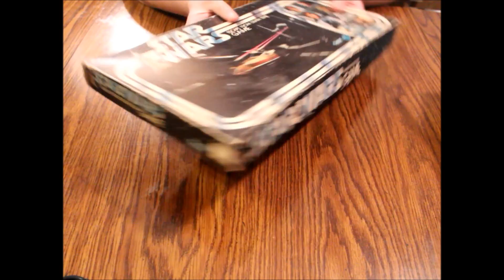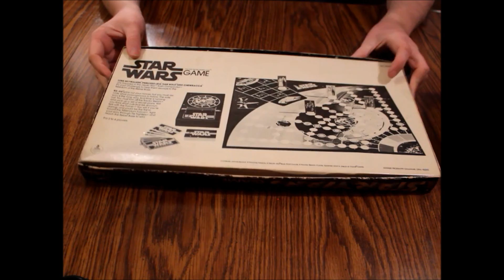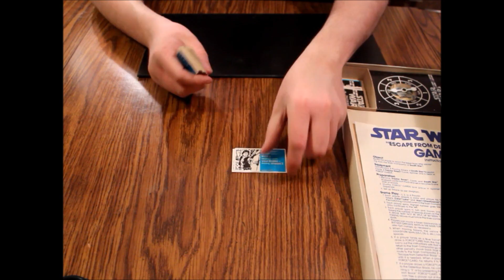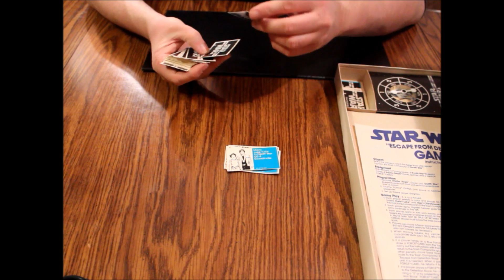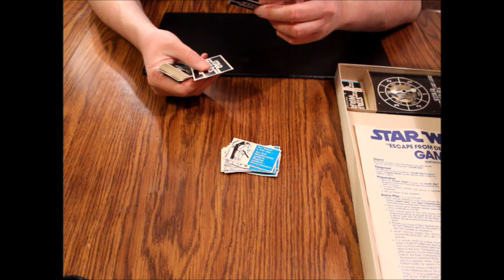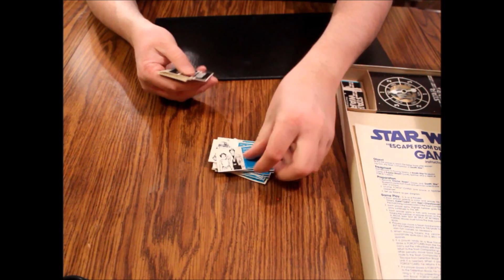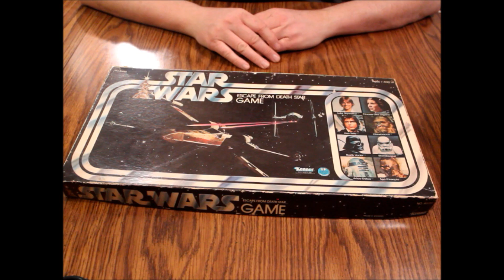What's Inside - Star Wars: Escape From Death Star Board Game (Kenner)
Today we're unboxing a vintage Star Wars: Escape From Death Star board game from Kenner. Straight out of 1977, this classic game is inspired by the original Star Wars movie. Let's see what's inside!